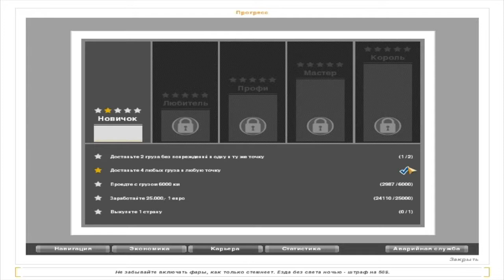Euro Truck Simulator1 #4| Доставить 4 груза, в любую точку. ВЫПОЛНЕНО!